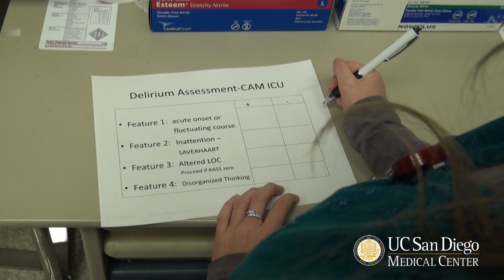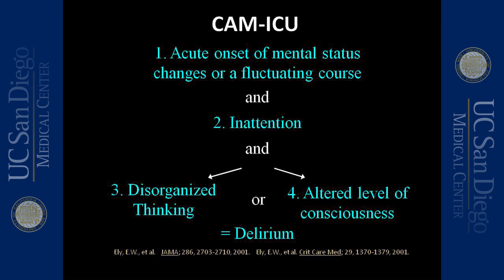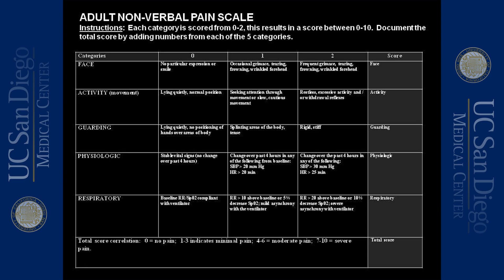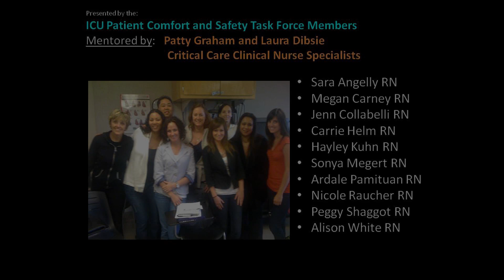Patient's Comfort & Safety - SICU - Part 2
Part 2 is a continuation of Part 1 and has two scenes.
First scene "MD Rounds - Two Hours Later"
RN coaches family about their role in rounds, target RASS, actual RASS, CAM assessment and meds for sedation by RN, patient is on precedex & propofol & neosynephrine, RN starts rounds, MD orders to not turn propofol back on and lesser dose of precedex for SBT, Physical Therapist evaluates patient.

Second scene "Next Shift"
Patient is done with sprint and back on vent and just
finished resting, secure ETT, re-do CAM med changed during the day, RN organizes lines etc as they are teaching & involving family, orthostatic BPs, patient has been OOB to chair previously, patient follows two step command, discussion, ambulate, document.